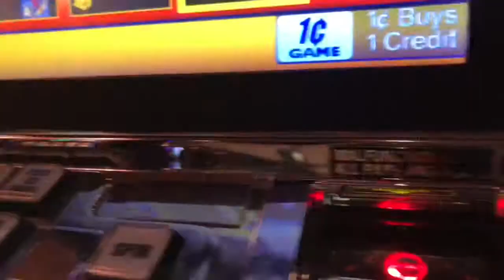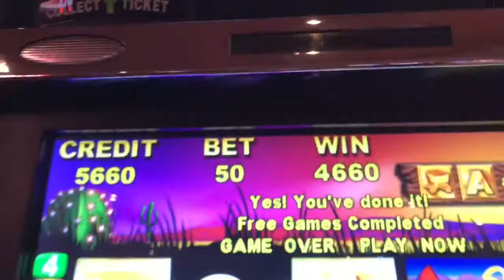⛏⛰WHERE’S THE GOLD SLOT MACHINE ⛰⛏ 🎰ARISTOCRAT CLASSIC🎰 💰NICE BONUS💰 🏰EXCALIBUR LAS VEGAS🏰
Recorded live at the Excalibur Casino in Las Vegas, NV

ALWAYS CHASING THAT ELUSIVE HANDPAY!

INSTAGRAM BIZICK

SNAPCHAT BIZICK

Just for fun. Trying to get that big handpay.

BIZICK